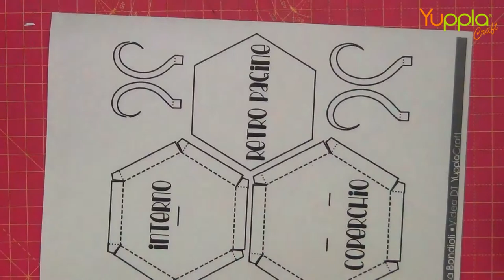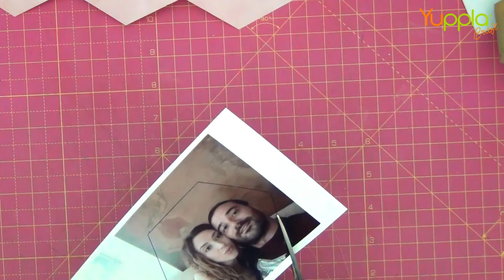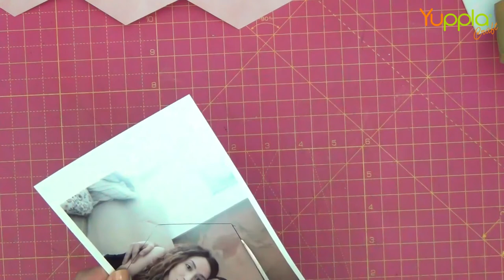Video Tutorial - Un mini in tazza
Veronica ci guida passo passo per realizzare una tazza 3D, che contiene un delizioso mini album.